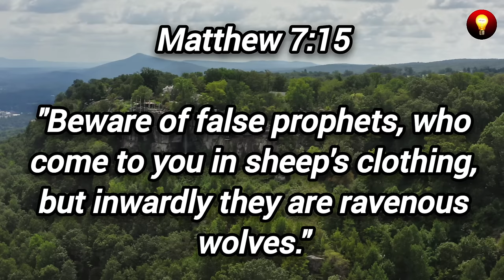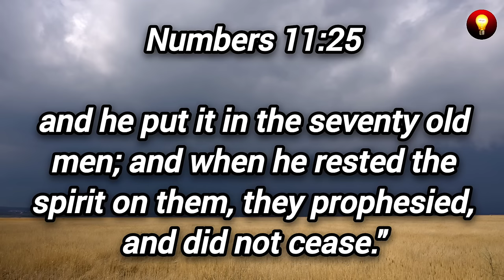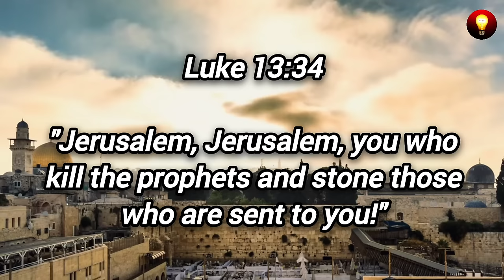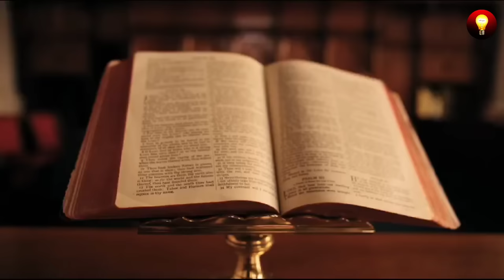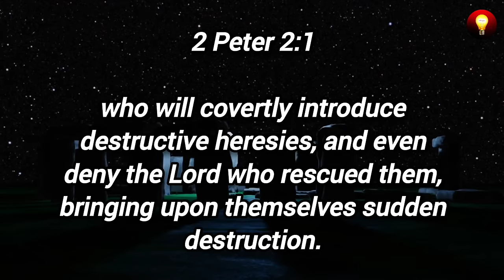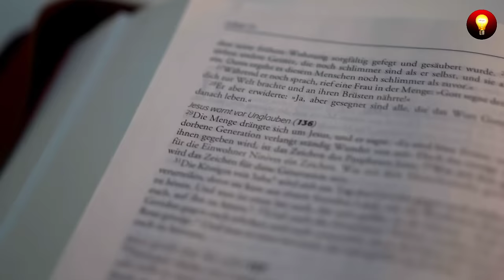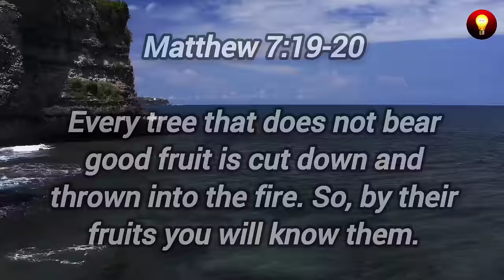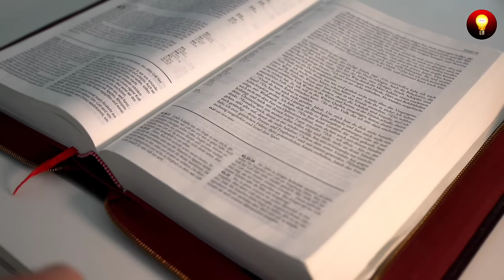ATTENTION, FLEE FROM THESE CHURCHES (False prophets)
🔴 FALSE PROPHETS

Welcome to a new video: Today we present to you A biblical teaching of false prophets. We hope that this teaching is a great blessing for everyone, we encourage you to watch this video until the end.